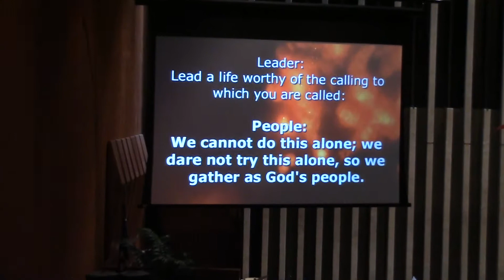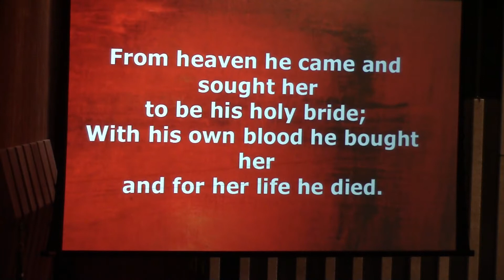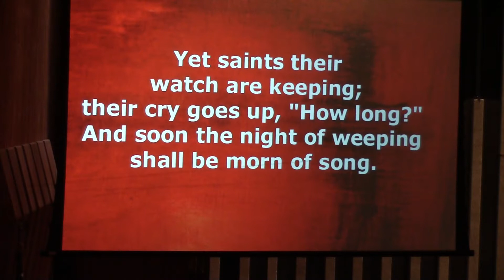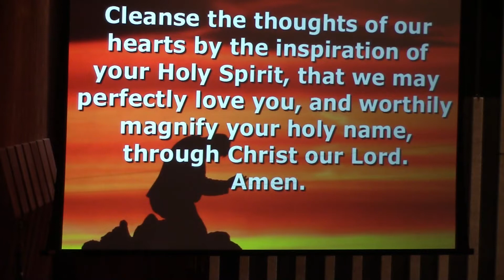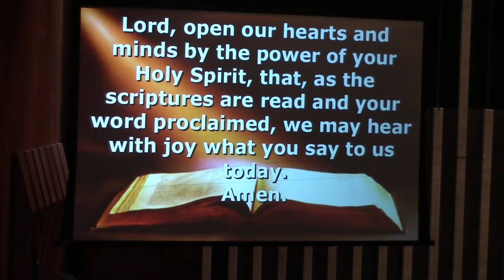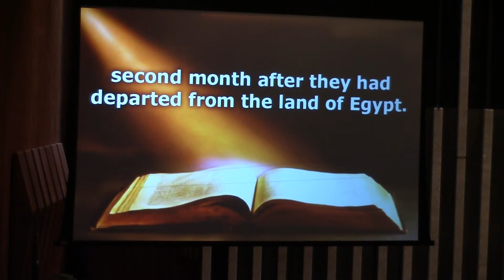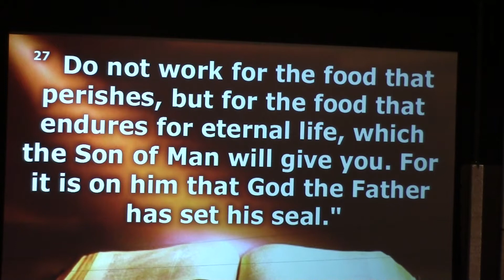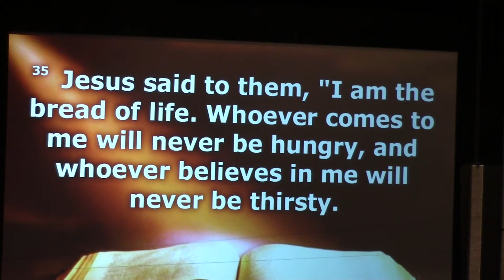08/05/18 Champaign FUMC 2nd Service Part 1